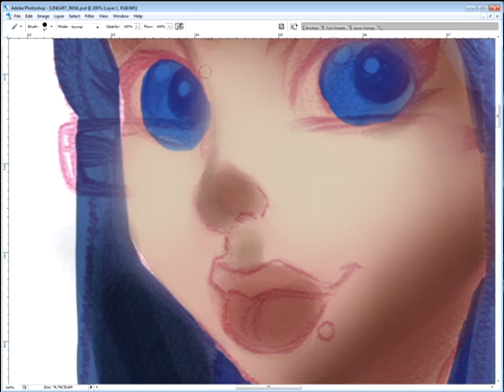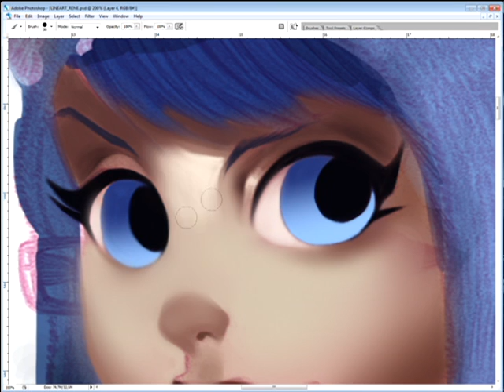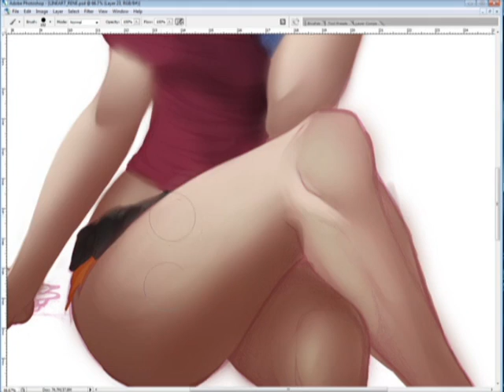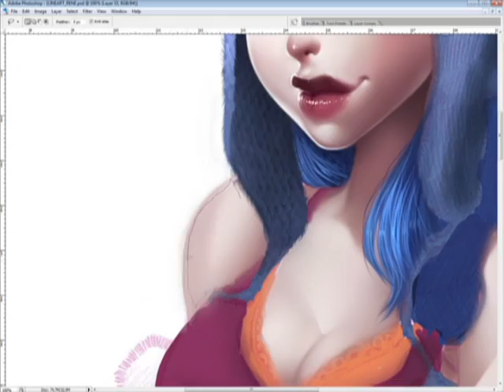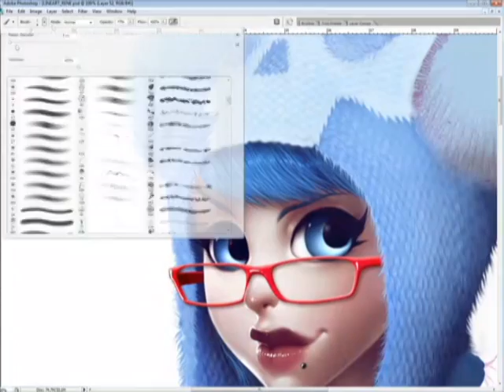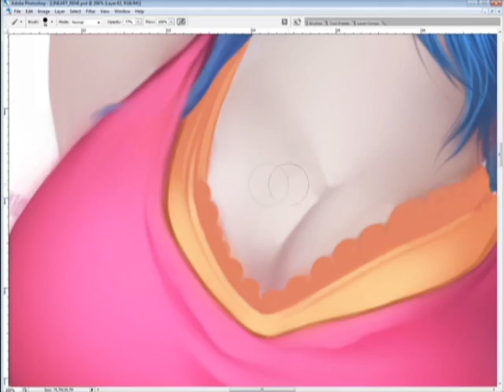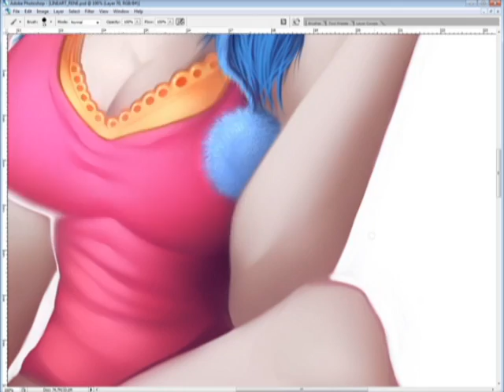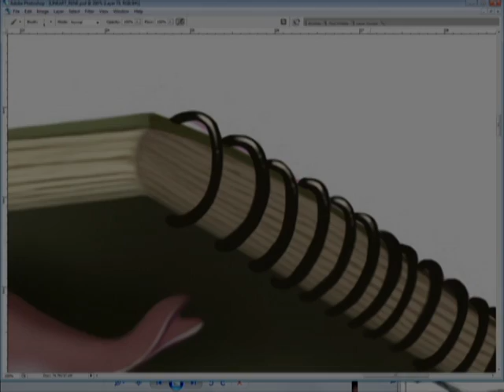Coloring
Lines by René Córdova